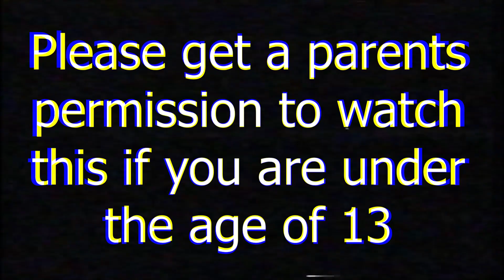I become a SUPER HERO !? || Minecraft Academy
►Episode 2 - I become a SUPER HERO !? || Minecraft Academy